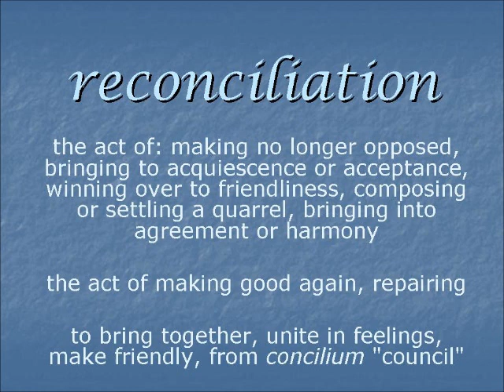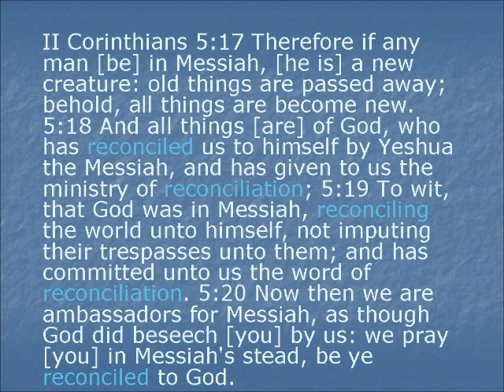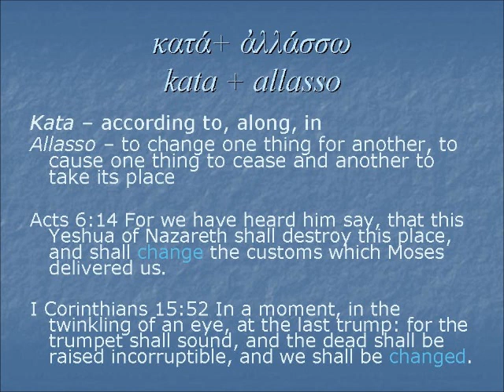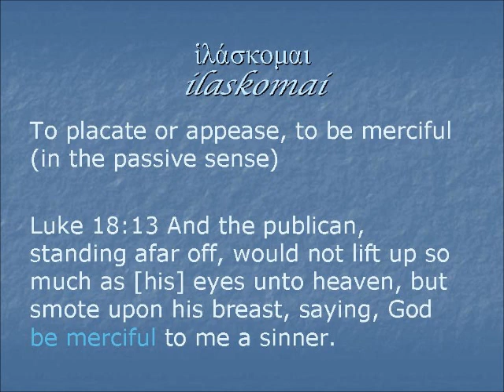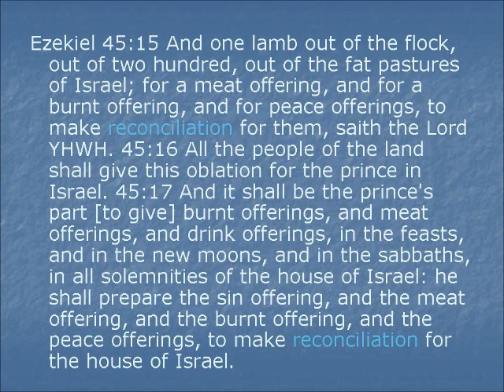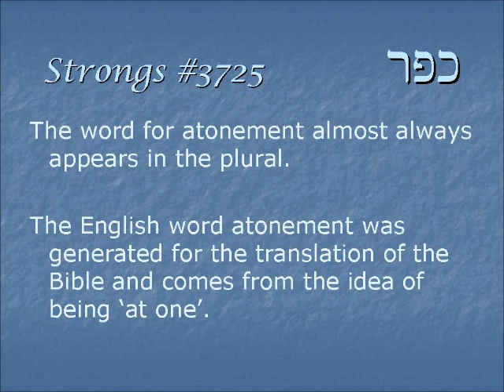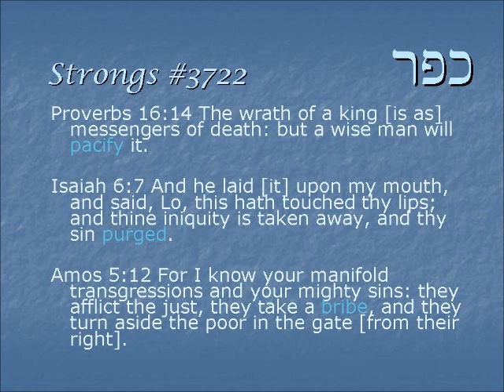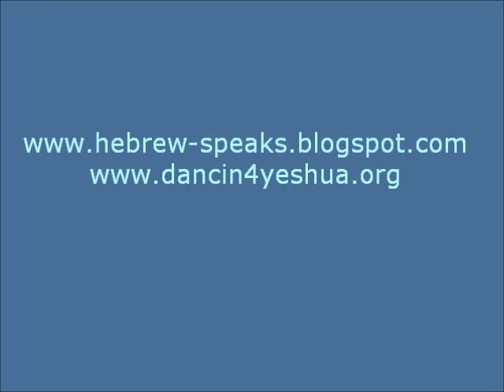Reconciliation - Part 1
Comparing the Hebrew and Greek concepts of reconciliation through linguistic analysis